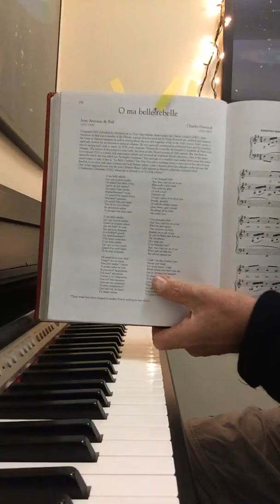O my beautiful rebel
O ma belle rebelle by Charles Gounod (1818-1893) o my beautiful rebel poem by Jean antoine de baif 1855 vingt melodies chant et piano par charles gounod Louise Labe la sappho lyonnaise played by David Smith nyc dvdsmth vaapaaran davidsmith208